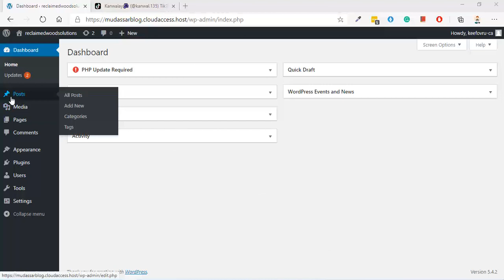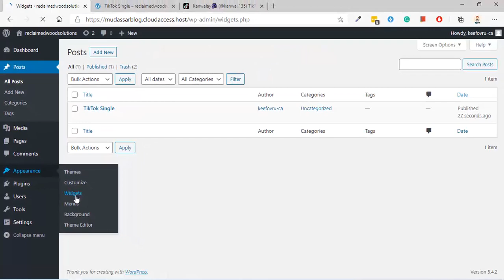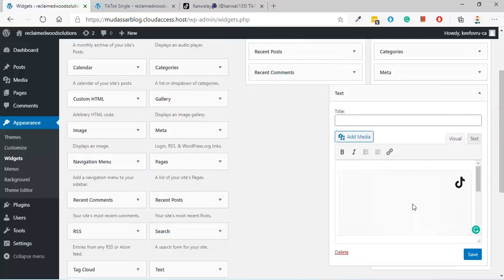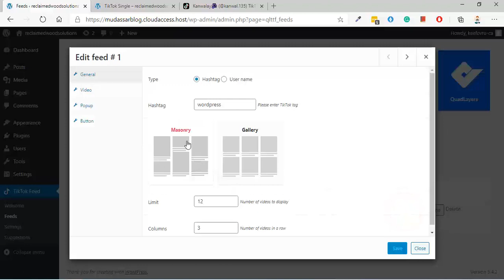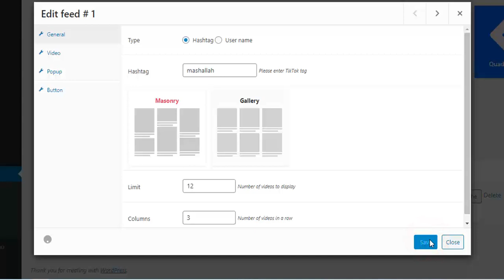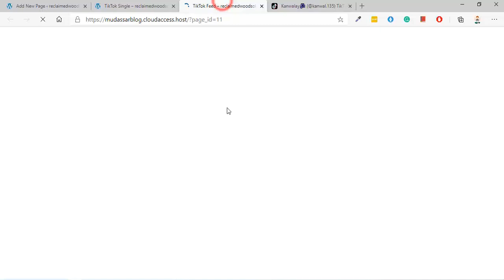How to Embed TikTok Videos in WordPress by MC Starters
🔴 Know About Me Today I will show how to Embed TikTok Videos in WordPress with step by step guide.

How to Embed TikTok Videos in WordPress